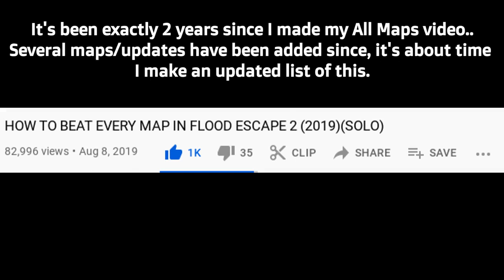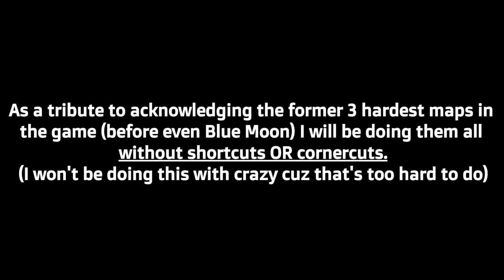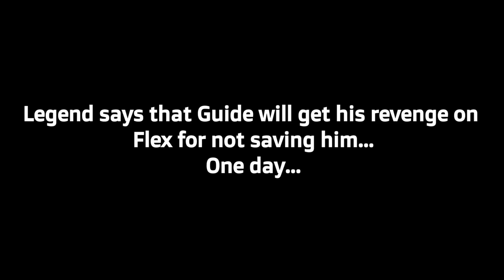ALL MAPS IN FLOOD ESCAPE 2 (2021)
Several map and game updates have been made, so I decided to create an updated version as a celebration for the 2 year anniversary since my every map vid. 2 hours of grinding maps, 12 hours of editing, and 200 robux were spent in total. I hope you enjoy the video, leave a sub, like, and turn on notifs!
Escapee locations, lost page locations, text commentary about the map, guidance for some maps, and update info is listed in this video.
ALL MAPS AND TIMESTAMPS: (Maps are arranged from easiest to hardest)
Intro: 0:00
All Easy Maps: 0:09
Castle Tides: 0:14
Lost Woods: 1:27
Axiom: 2:31
Forsaken Era: 3:26
Poisonous Valley: 4:37
Marred Dreams: 5:40
Buried Oasis: 6:58
All Normal Maps: 8:15
Oriental Grove: 8:20
Decrepit Seas: 9:32
Infiltration: 10:39
Mysterium: 11:59
Flood Island: 13:06
Sky Sanctuary: 14:17
Cave System: 15:13
Forgotten Tombs: 16:47
Construction Thrill: 17:53
All Hard Maps: 19:41
Snowy Peaks: 19:47
Graveyard Cliffside: 20:56
Fallen: 22:36
Crystal Caverns: 24:08
Dark-Sci Forest: 25:38
Lava Tower: 27:01
Sedimentary Temple: 28:00
Wild Savannah: 29:30
Sunken Citadel: 30:45
All Insane Maps: 32:36
Familiar Ruins: 32:41
Abandoned Facility: 33:54
Gloomy Manor: 35:06
Lost Desert: 37:02
Magmatic Mines: 38:34
A Few Notes: 40:08
Sinking Ship: 40:16
Beneath the Ruins: 41:57
Dark-Sci Facility: 43:48
All Crazy Maps: 45:08
Blue Moon: 45:13
Poisonous Chasm: 47:00
End: 48:45